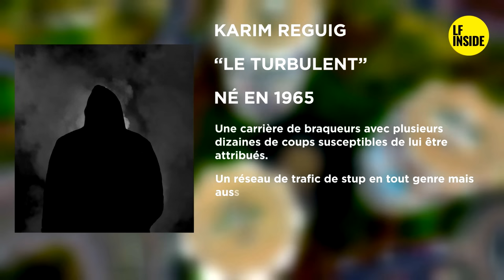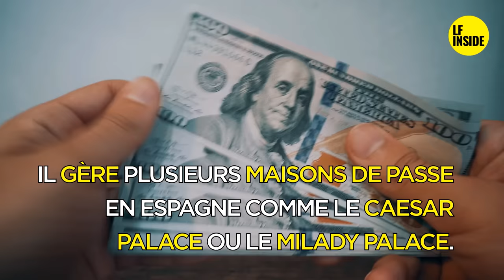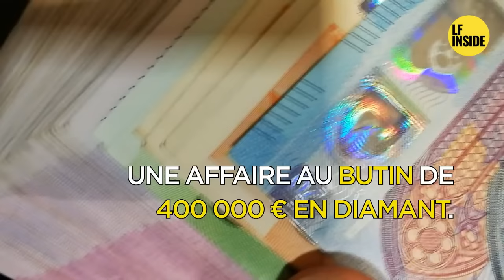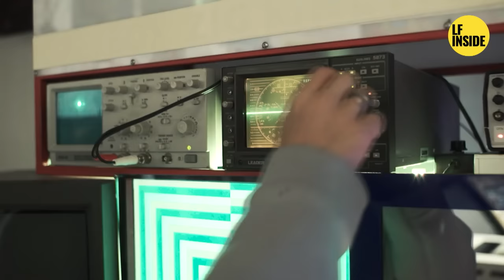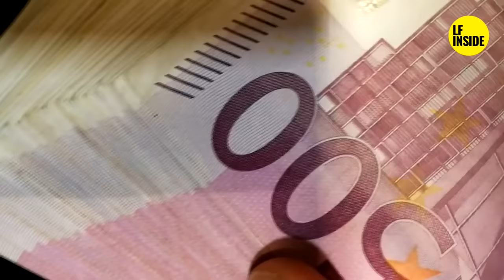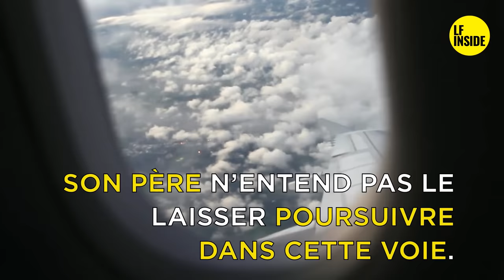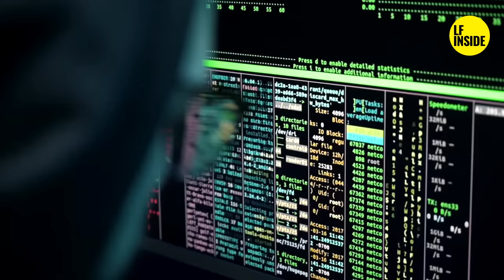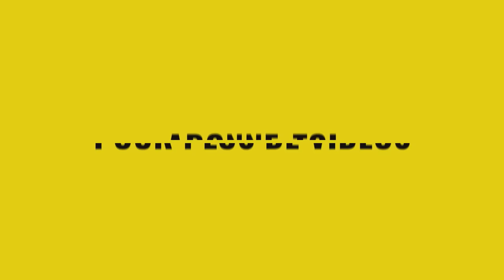🔥🔥🔥CAÏDS D'ILE DE FRANCE 1/2🔥🔥🔥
🔴Connaissez-vous les plus grands caïds d'Ile de France ?